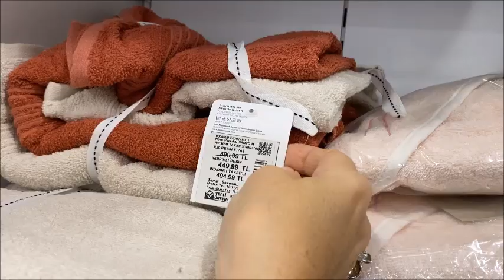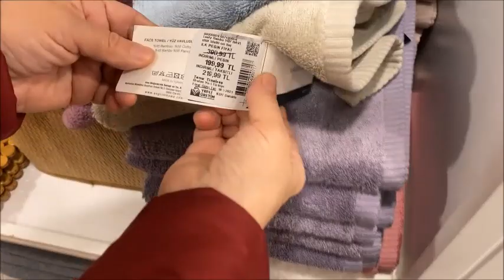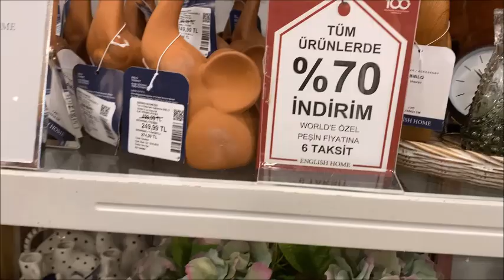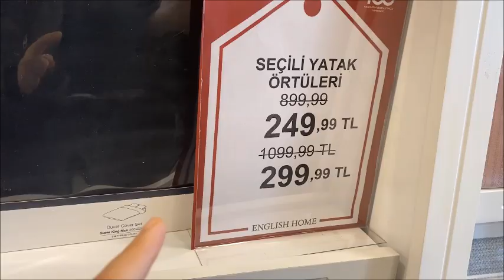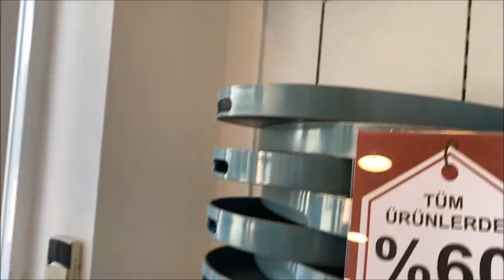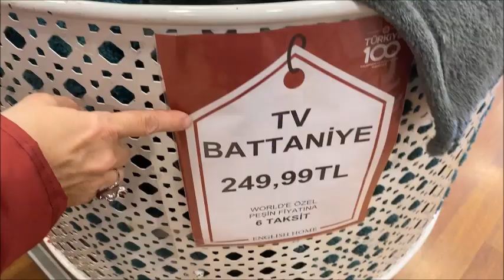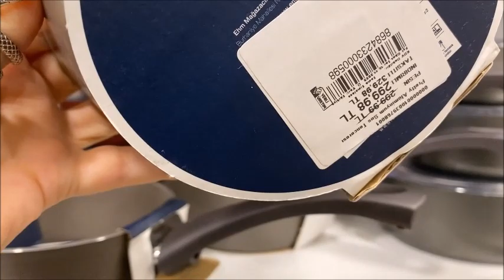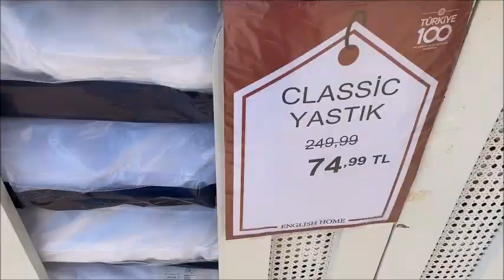ENGLİSH HOME'DA %70 İNDİRİM /ŞAHANE YENİ ÜRÜNLER/BİTMEDEN YETİŞİN/ŞOK OLACAKSINIZ/ ÇEYİZ ALIŞVERİŞİ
ENGLİSH HOME'DA %70 İNDİRİM /ŞAHANE YENİ ÜRÜNLER/BİTMEDEN YETİŞİN/ŞOK OLACAKSINIZ/ ÇEYİZ ALIŞVERİŞİ  videoma hoşgeldiniz!

Herkese merhaba!Bugün ENGLİSH HOME mağaza turu ile karşınızdayız.Sizlere english home çeyiz alışverişi ve çeyiz setlerini gösterdik .Şahane indirimler var.Fincan-bardak setleri,battaniyeler,nevresim setleri ve tencere setleri dahil tüm ürünleri detaylı ve fiyatlı olarak sizlerle paylaştık.bu indirimler kaçmaz bizden söylemesi =)
Bitmeden siz de yakalayın diye hemen çekip koyduk videoyu :)

Sevgilerle